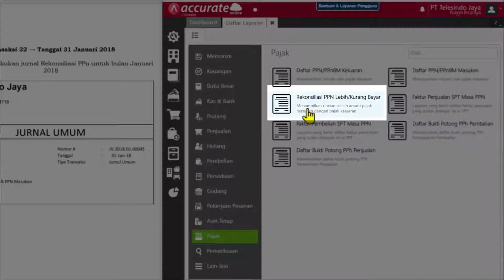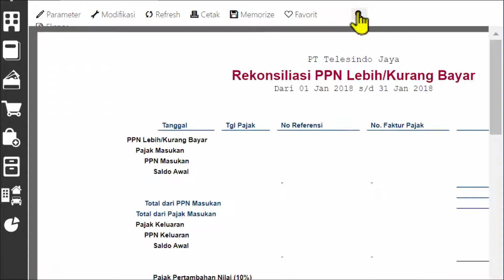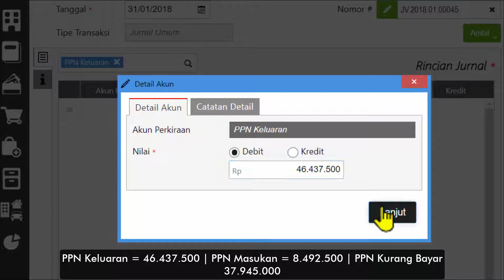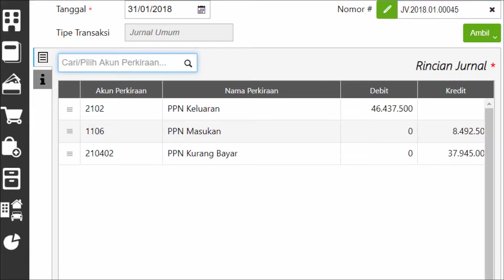T32 31 Jan 2018 PT TELESINDO-REKONSILIASI PPN